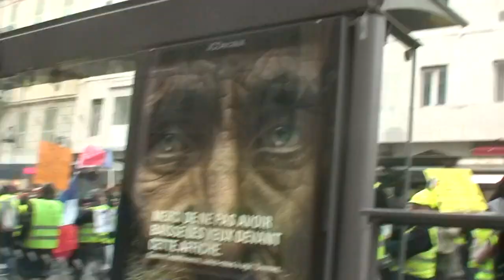astrôpôte = avec apparition de Patrice B la 3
Que le Règne Vienne = tout est en marche pour la grande démarche !